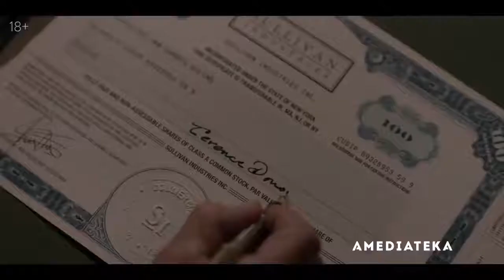Рэй Донован/Фильм/Русский трейлер /2022/Премьера/Новинка/Кино/Драма/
Русский трейлер фильма "Рэй Донован: Фильм" 2022 года

О фильме: Полнометражный фильм «Рэй Донован» станет продолжением одноименного сериала. Авторы триллера обещают поставить точку во вражде главного героя с семьей Салливан и привести все линии сериала к логическому окончанию.

Оригинальное название: Ray Donovan
Страна: США
Дистрибьютор: Amediateka
Режиссер: Дэвид Холландер
Жанр: драма

В ролях: Лив Шрайбер, Джон Войт, Крис Грей, Мик О’Рурк, Кэррис Дорси